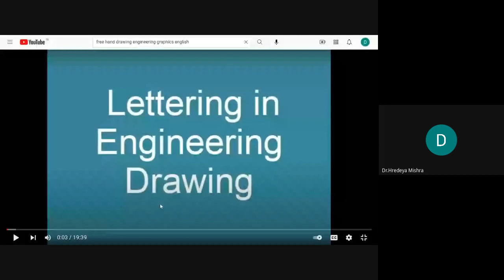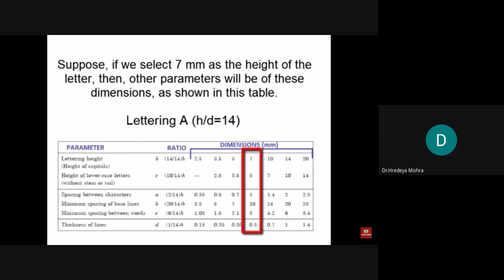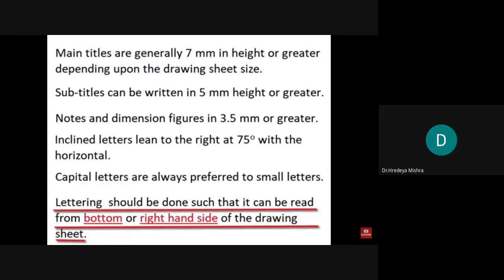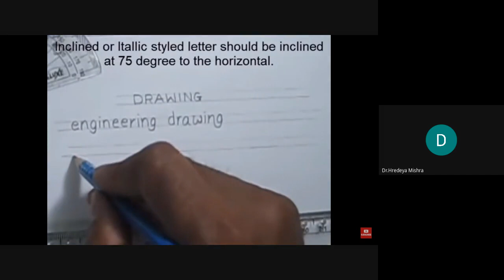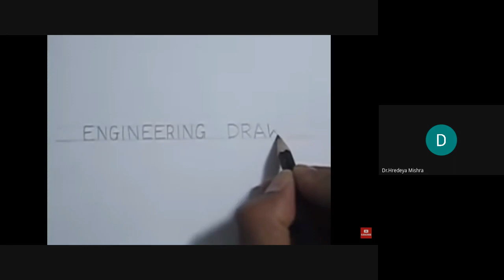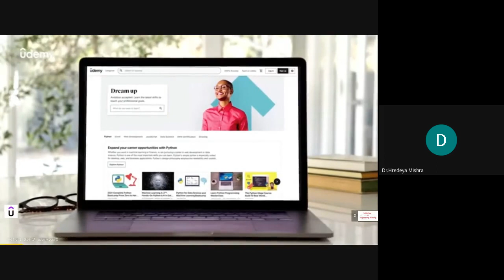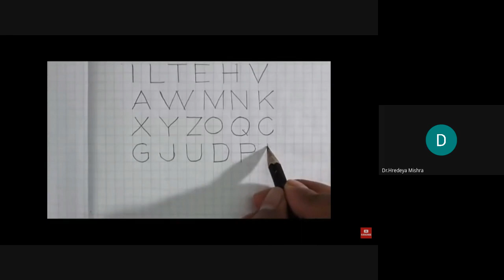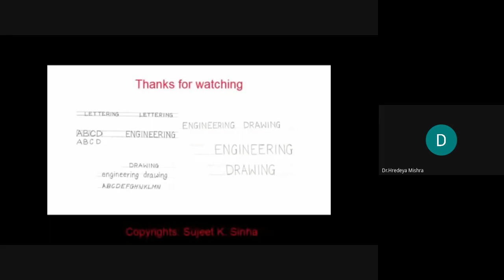EDR practical 32 2022 01 04 at 01 36 GMT 8